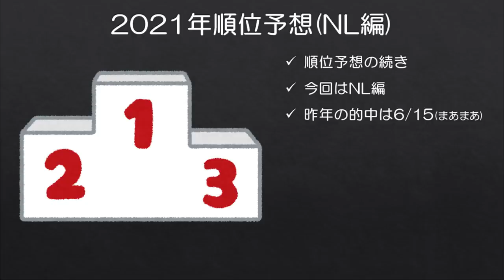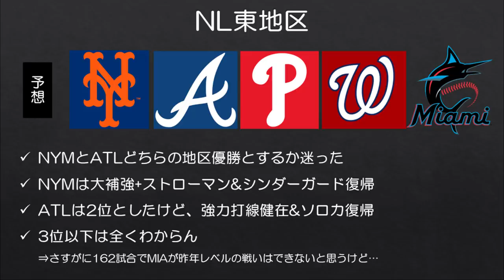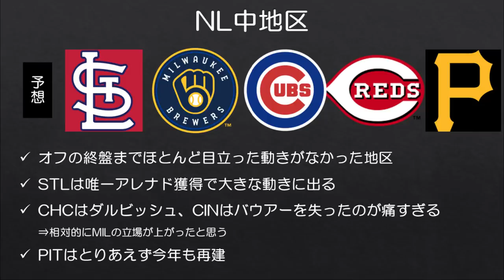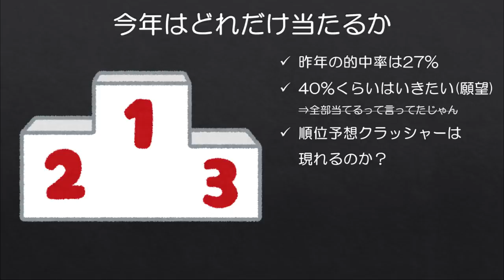【MLB】昨年的中率27%の男の順位予想－ナショナルリーグ編－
今年こそ当てるぞ。(x2)